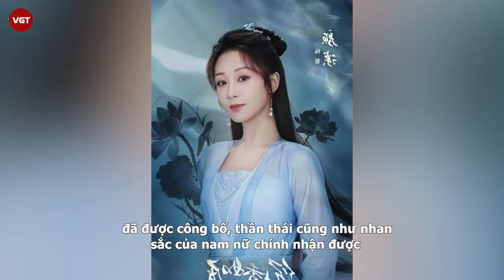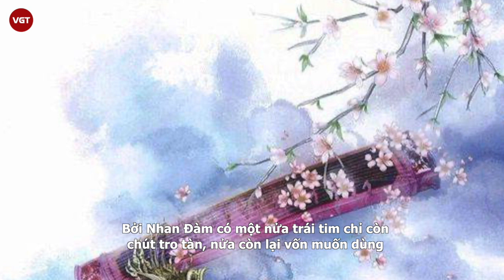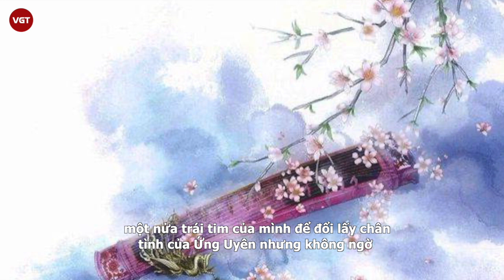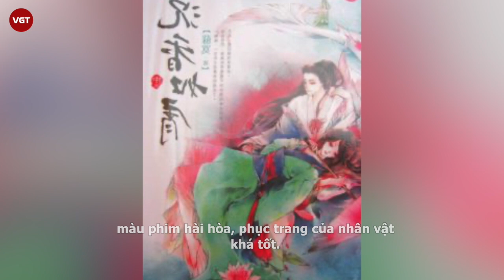Dương Tử - Thành Nghị lộ cảnh hôn đắm đuối trên phim trường “Trầm vụn hương phai”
Cư dân mạng đang “phát sốt” trước cảnh hôn bị rò rỉ của Dương Tử và Thành Nghị trong “Trầm Vụn Hương Phai”.

Giữa tháng 10 vừa qua, đoàn phim “Trầm Vụn Hương Phai” chuyển thể từ tiểu thuyết tiên hiệp cùng tên của tác giả Tô Mịch do Dương Tử và Thành Nghị đóng chính đã chính thức đóng máy, hoàn tất mọi cảnh quay. Ngay sau khi đóng máy, bộ phim “Trầm Vụn Hương Phai” sẽ bước vào giai đoạn hậu kỳ, nhà sản xuất chia sẻ rằng bộ phim sẽ sớm lên sóng để khán giả được gặp gỡ và thưởng thức câu chuyện của Nhan Đàm và Ứng Uyên.